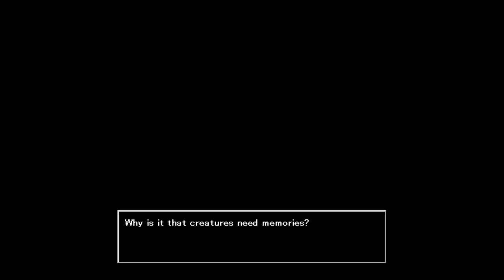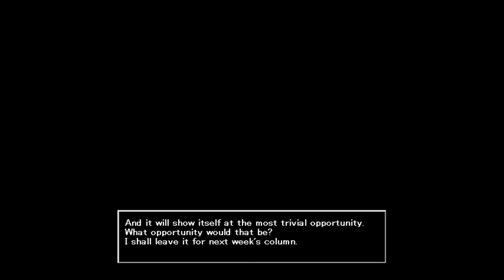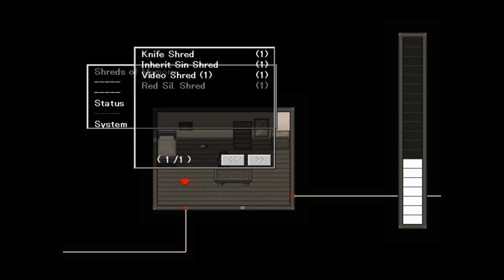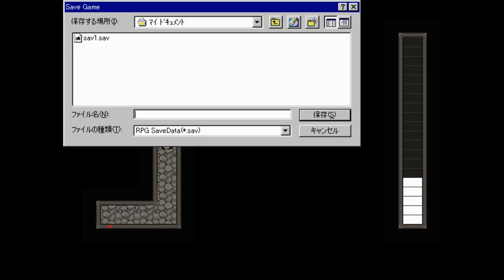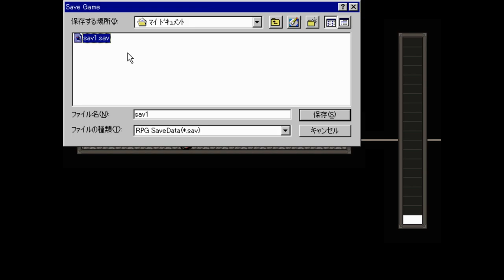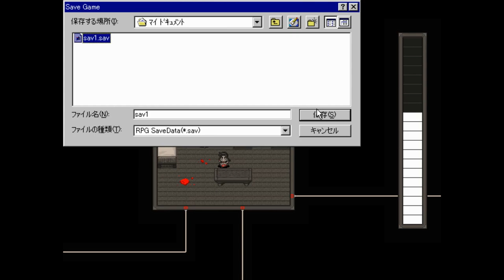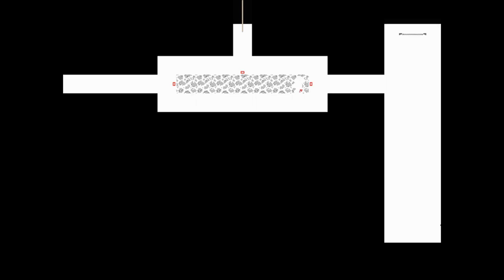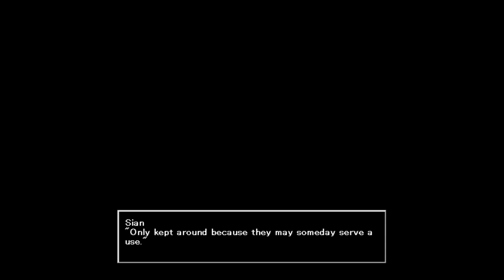Palette - RPG Maker 95 game playthrough (No Commentary)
Content warning:
-Flashing lights (a lot of them!!!)
-Blood
-Death

Yes I have a lot to say about this game and how I played it.

Palette is a game made in 2000 by Finger Puppet in RPG Maker 95. It tells the story of Sianos B. Sian, a counselor held at gunpoint to help a girl called B.D., who is trying to regain her lost memories with him over the phone. The player mostly controls B.D. as she travels across various hallways depicting vague scenes with silhouettes, representing her thought process. The goal is to collect "Shreds of Memory" and associate these with items in the scenes to complete them and access new areas. Each time she travels to a new room or breaks a glass wall, she loses a health bar point. If they're all gone, the player regains control of Sian and has to pick up the phone to try again as B.D. Also, there are various places to regain some HP by standing in circles throughout the game.

I'm sorry that I got lost and stuck so many times. Having a walkthrough at hand is pretty much essential if you do not have this game memorized or if you do not have the patience to draw a map.

This game is OLD. As with all RPG Maker 95 games, it will not run properly and will not have the proper color texturing if you try to run this on your computer straight-up. You need to have a virtual machine like I did. I used DOSBox-X for that (not the regular DOSBox) and emulated a Japanese version of Windows 98SE. (Why the Japanese version? Because I wanna play some JP-language RM95 games on my own time lol)

Palette also has some sound issues. Eventually sounds can start playing in the wrong pitch and music and sound effects can start carrying over to places they shouldn't be in, they should be off. For these reasons, I periodically saved the game, closed it off-camera, then reopened it to resume recording. That fixed the issue for a while. But as you can see at 35:58 it sometimes isn't so seamless lol, because the engine has a glitch where events don't stay erased when loading a save.